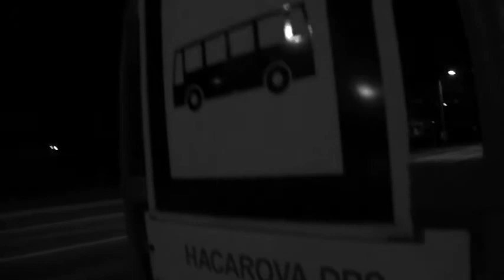Jamie Woon - Night Air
Song by Jamie Woon